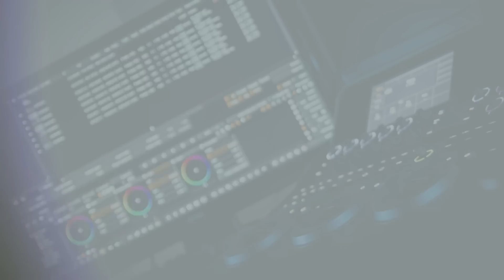Ogólnopolski Turniej Karate Shinkyokushin